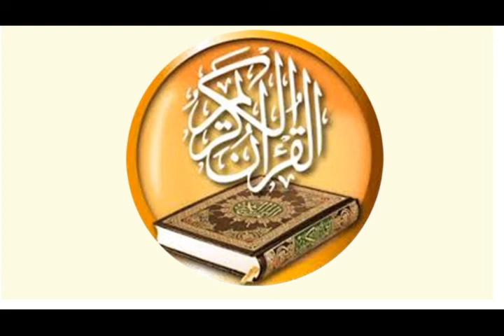090 سورة البلد للقارئ سعود شريم سرعة متوسطة للحفاظ